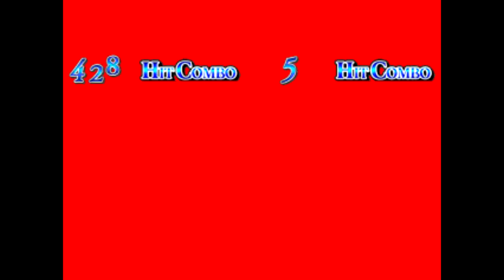Xamiel(12p) vs 1stFortuna(12p)